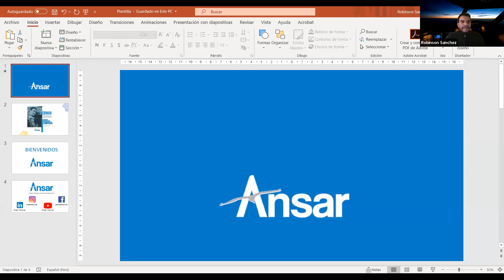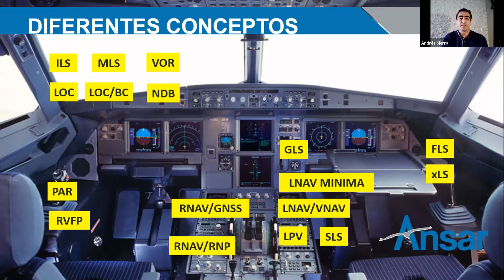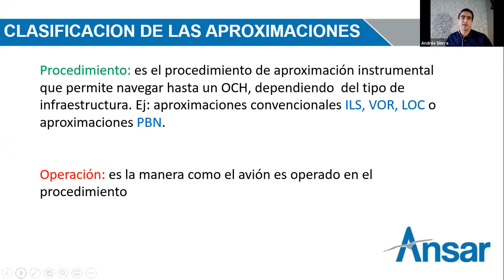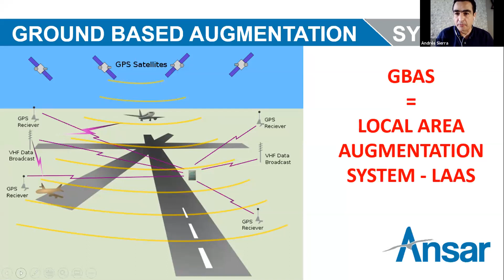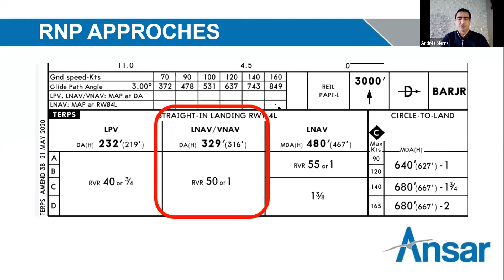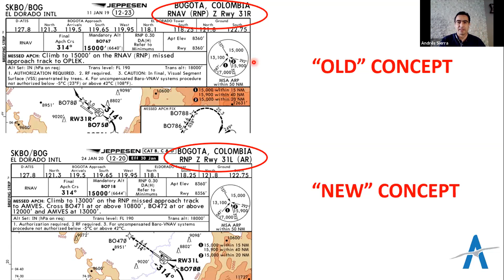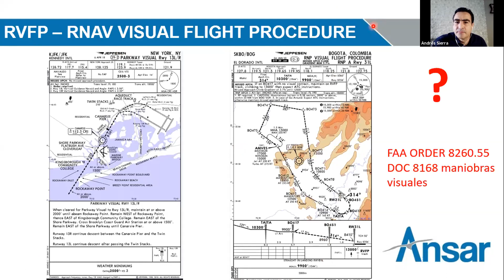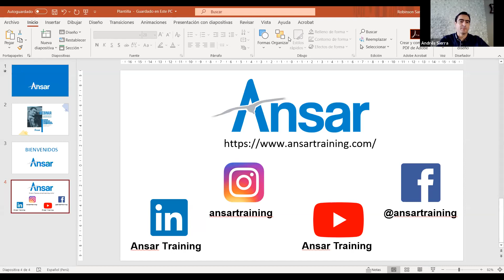Aclarando nuevos conceptos de aproximación instrumental.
Repaso de las aproximaciones conocidas por todos los pilotos desde privados hasta pilotos de transporte.

Sin embargo, cuando se opera aeronaves y operaciones mas complejas los términos utilizados, las combinaciones de diversos sistemas de la aeronave y sus capacidades, determinan el uso de la nuevas aproximaciones instrumentales utilizadas en la industria aérea actualmente.

 Abreviaturas como PAR, GLS, FLS, LANV MINIMA, SLS, LPV entre otros se empezaran a familiarizar al operar en operaciones de transporte.